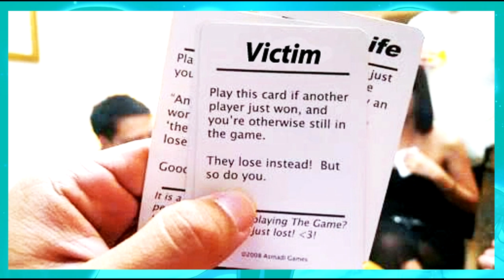Political Snob: The 4 Basic Rules of Debating (Masterson vs Destiny vs Digibro)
I am not linking the debates because I don't need proof, it's self-evident you white privileged male! Now stop being wrong because I am angry.